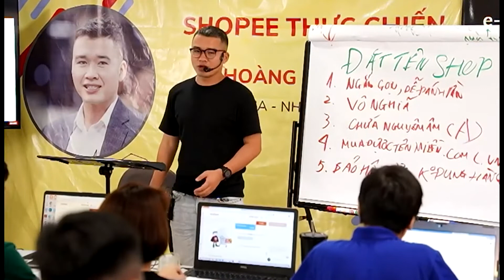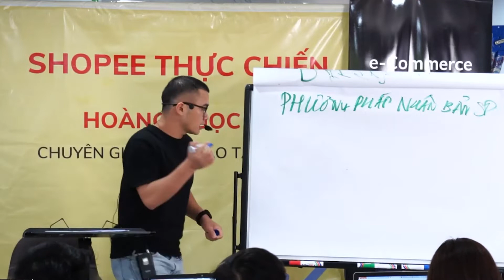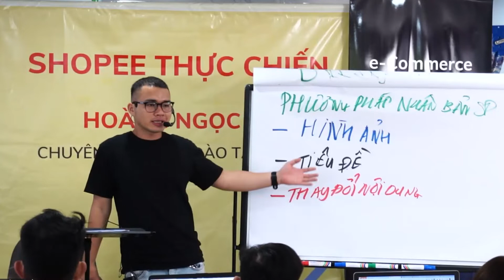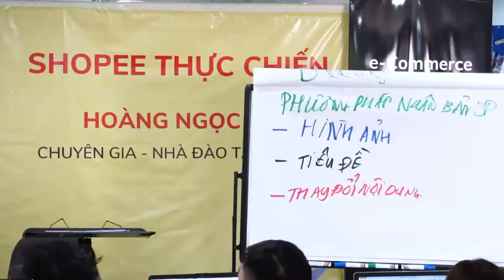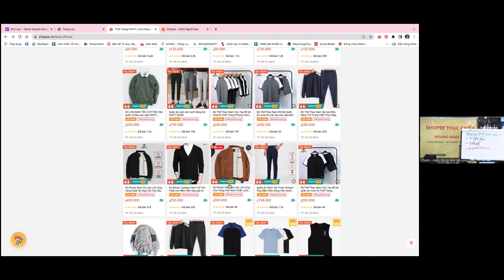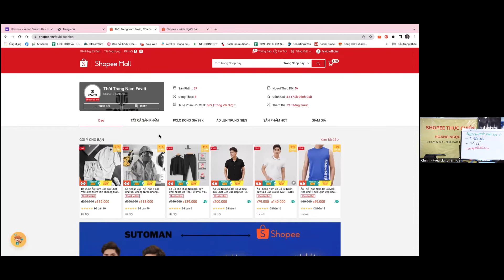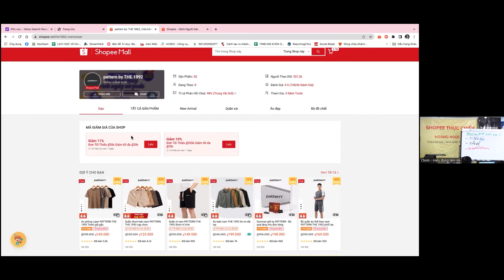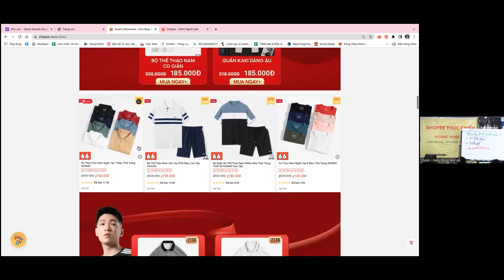Bán hàng trên shopee - Cách sao chép sản phẩm shopee | Hoàng Ngọc Tú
video này Tú sẽ chia sẻ cho anh em bán hàng trên shopee cách sao chép sản phẩm , nhân bản sản phẩm để tạo ra 1 gian hàng đa dạng có nhiều sự lựa chọn cho khách hàng
nếu anh em mới bán hàng trên shopee thì rất nhiều người không có nhiều sản phẩm để bán vậy làm thế mà mà gian hàng shopee của chúng ta lại có đến hàng trăm sản phẩm trong khi chỉ chó 10 - 15 sản phẩm gốc
 mọi thắc mắc bạn có thể để lại bình luận bên dưới video. Mình sẽ hỗ trợ sớm nhất có thể.
Hoàng Ngọc Tú
➨ ĐĂNG KÝ  Hoàng Ngọc Tú Official ĐỂ NHẬN NHIỀU VIDEO MỚI VỀ KINH DOANH ONLINE, BÁN HÀNG SHOPEE VÀ PHÁT TRIỂN BẢN THÂN NHÉ!
- Kỹ năng bán hàng - Hướng dẫn tạo list từ khóa seo sản phẩm shopee lên top1
 chạy quảng cáo shopee
 sao chép sản phẩm từ shopee sang lazada
 cách nhân bản sản phẩm shopee